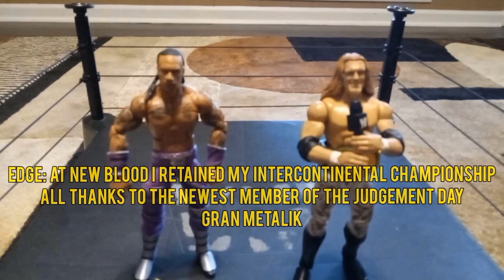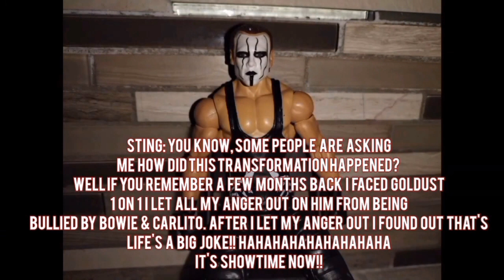HCW episode 20 (The show after New Blood)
Courtesy Call
Thousand Foot Krutch
Content found during: 27:39 - 29:16